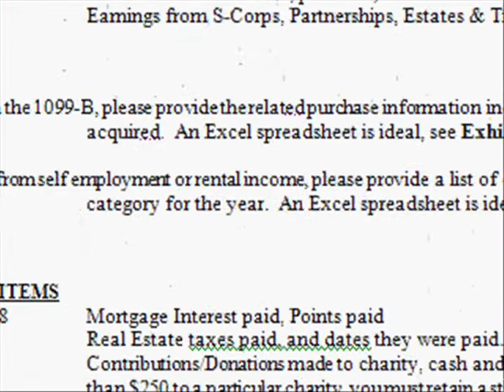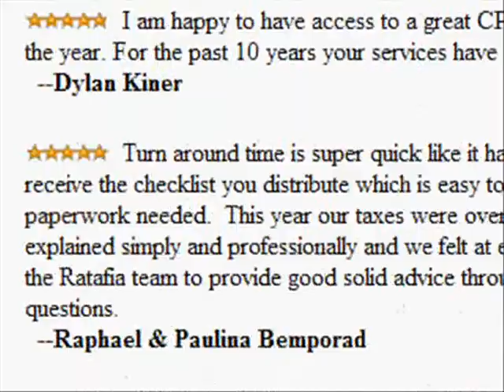Tax CPA Firm New York, NY - Tax Preparation & Tax Accounting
Allan Ratafia explains the complete process for new personal 1040 tax clients when working with Ratafia & Company, CPAs.